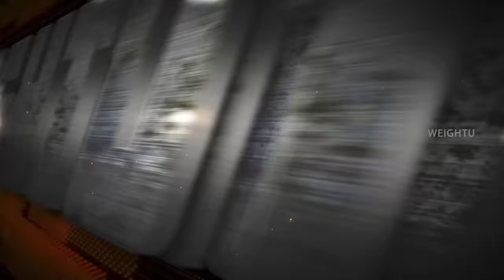நூற்றுக்கணக்கான mobiles ஒரே இடத்தில்/ 5G mobiles Collections - Light Used Mobiles Collections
Address - RASHIDHA MOBILES
NEAR OLD BUS STAND
NEW MARKET STREET
TIRUPUR - 641604

shop opening offer
iphone 13 coimbatore
demo mobiles
mint condition used mobiles
Apple IPHONE Lowest Price
Cheapest iPhone
Apple Warranty
 Android
4G
5G
50% Less Brand Mobile
50% offer
50% Less Branded Mobiles
Apple IPHONES
1 Year Apple Warranty
Android
Oneplus
samsung
9pro
Open Box
apple phone
apple warrenty
iPhone13 Pro Max
Cheapest iPhone
Apple iphone For Lowest Price
 50% offer
Warranty Available
All Brand Mobile
iPHONES & 4G ANDROID PHONES
coimbatore
apple phone
iphone low price
lowprice apple phone
original apple phone
apple i phone
new mobile sale
new apple phole low price in coimbatore
coimbatore
low budgbudget mobiles
low budget
best mobile shop in coimbatore
coimbatore cross cut road
cheapest price in coimbatore
original apple product
apple product wholesale
Apple IPHONES
Android
Mobiles
50% Less Branded Mobiles
1 Year Apple Warranty
Oneplus
samsung
9pro
Open Box
Mobile Wholesaler
Apple phone 11500
company warranty
Apple Iphone
PHONES
ANDROID MOBILES
coimbatore mobile market
Open Box Mobile Wholesaler
Biggest Mobile Wholesaler
Apple IPhone
Realme
iphone open box mobile
2000 gaming phone
realme
oppo
Best vlog in tamil
Tech vlogs
food review
iPhone
iPhone Tamil
cheapest iPhone tamil
chennai mobile market
chennai used mobile markets
chennai cheapest iphone shop
used mobiles
second hand mobiles chennai
mobile bazaar
best mobile shop in chennai
mobile wholesale chennai
brainmask
mobile mac
coimbatore mobile bazaar
gandipuram
cheapest mobile shop in coimbatore
iphone 13 pro max
under 10000 mobiles
2022 new launched mobiles
iphone
iwatch
ipods
second hand mobile
cheapest branded phone
second hand iphone
iphone 13
iphone 14
iphone 11
iphone 12
airpods 3
airpods pro
iwatch series 3
iwatch series 6
iwatch series 7
oneplus 10 pro
oneplus
macbook air
tamil
tech
videos
phone for lowest price
iphone vlog 2000
iphone 13 pro max for lowest price
iphone for lowest price in india
chennai lowest price iphone
tamil technology
cheapest mobile in coimbatore
used mobiles in coimbatore
cheapest mobilemobilet
used mobiles in chennai
mobile market in coimbatore
cheapest mobile accessories market in coimbatore